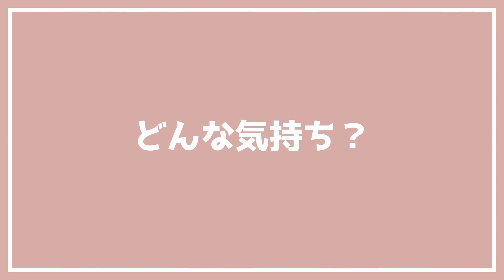ラディウス×式部めぐり コラボレーション告知／完全ワイヤレスイヤホン HP-G200BT「新月、まだ知らない私を君に」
ラディウス × 式部めぐり
　コラボレーション告知 【HP-G200BT】
　　「新月、まだ知らない私を君に」

ハイブリッドドライバーシステム搭載 重低音 完全ワイヤレスイヤホン　「HP-G200BT」

【タイアップ記念数量限定購入特典】　※なくなり次第終了
（１）未発表楽曲「Sweet Bubble」の先行視聴QRコード付きイラストカード
（２）タイアップ記念描き下ろしアクリルキーホルダー

高音域用のバランスド・アーマチュア1基+重低音を再生するダイナミックドライバーユニットを組み合わせた、
新開発のハイブリッドドライバーシステムを搭載。
バランスド・アーマチュアは、忠実に振動板を駆動し解像度の高い繊細でクリアな伸びのある中高音域を再生します。
ダイナミックドライバーは、振動板の駆動時に発生する背圧を最適化するよう設計され、迫力のある重低音を実現します。

【全国の家電量販店にて展開予定(9/26~12/31)】
・ヨドバシカメラ 全店
・eイヤホン 全店
・ビックカメラ 主要16店舗（下記）
ビックロ／有楽町店／川崎店／なんば店／新宿西口店
池袋本店／札幌店／藤沢店／名古屋駅西店／立川店
名古屋JRゲートタワー店／AKIBA店／大宮西口店／渋谷東口店／柏店／調布店
※キャンペーンは随時開始となり、展開内容は店舗ごとに異なります。

◆楽曲「Sweet Bubble」
Music&Arrange: KBSNK(TEMPLIME)
Lyric: KBSNK(TEMPLIME)+式部めぐり
Mix/Mastering: 友達募集P

◆演出
Artwork: cuon
Movie: オニマル
World: ジビエーズ[ドコカノうさぎ＆沙影]

◆Special Thanks
ラディウス
日本テレビVTuber事業チーム

●式部 めぐり（しきぶ めぐり）
　　ASOBINEXT所属／バーチャルタレント・アーティスト
　　エレクトロサウンドと百人一首が好きな紫式部に憧れる「平安のこじらせ系文学少女」。
　　太陽にはなれないが、月のように人の気持ちに寄り添える存在になりたいと思っている。

2020年2月デビュー。
音楽活動、ライブ配信活動で活躍中。

同年4月30日に配信した1st Single「Aqua Loop （feat. TEMPLIME）」は
iTunesのエレクトロニック部門でデイリー1位を獲得。

きゃりーぱみゅぱみゅやCAPSULE、中田ヤスタカ等、
有名アーティスト・クリエイターが数多く所属している「アソビシステム」に
新設された芸能事務所NEXT→STAGE『ASOBINEXT』に所属する
いま勢いのある新人Vtuberとのタイアップ。